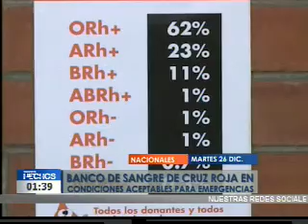Banco de Sangre de Cruz Roja está apto para atender emergencias